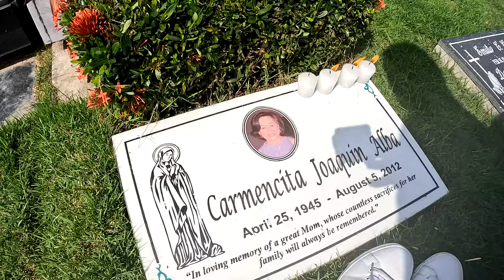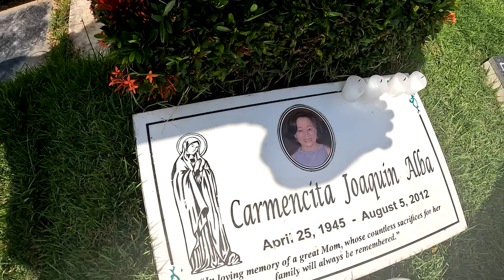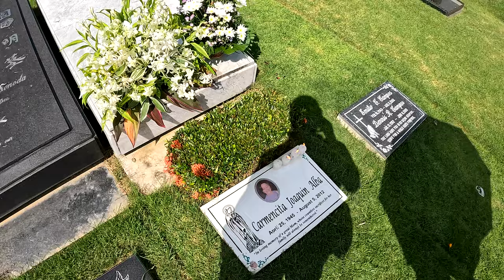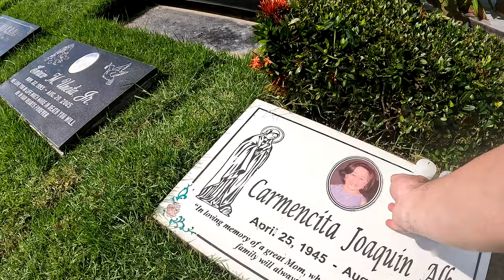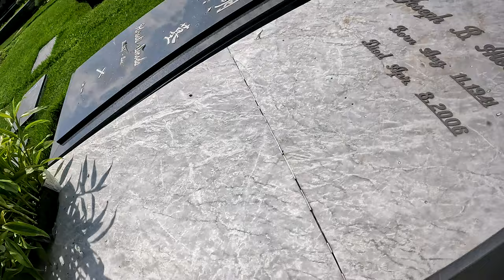Undas 2023 Loyola Memorial Park Marikina